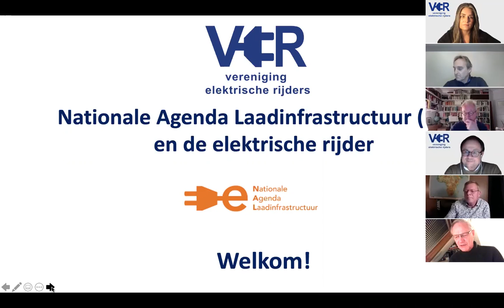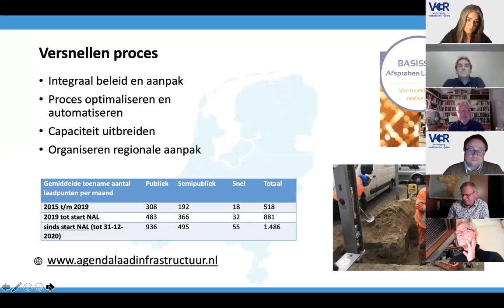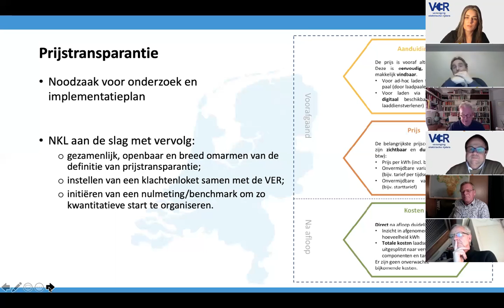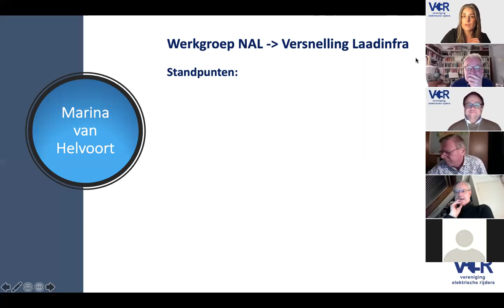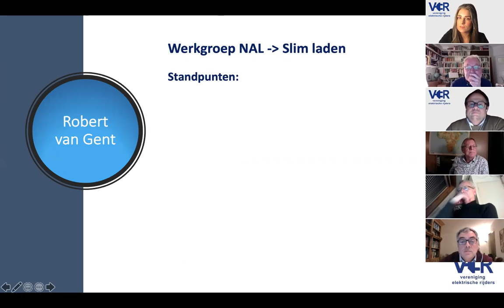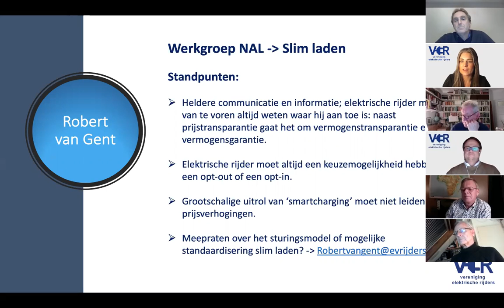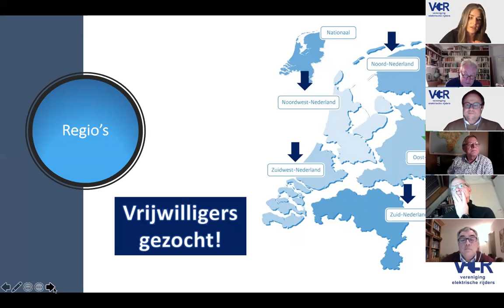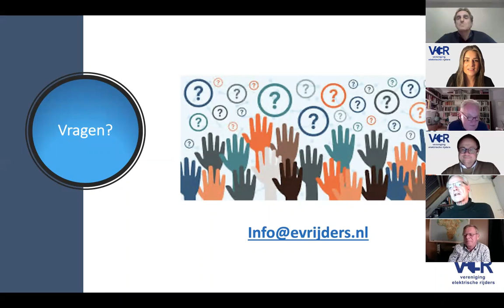Opname Webinar VER De Nationale Agenda Laadinfrastructuur (NAL)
Wat is er allemaal afgesproken over de uitrol van laadinfrastructuur? Hoe zorgen we er voor dat overal in heel Nederland op tijd, voldoende en goede laadpalen worden aangelegd om de groei van elektrisch rijden en varen bij te houden? De Nationale Agenda Laadinfrastructuur (NAL) beschrijft de gemaakte afspraken en activiteiten.
De VER is actief in een aantal werkgroepen van de NAL en betrokken bij regionale uitwerkingen. Wat voor een rol ziet de VER voor elektrische rijders? We hebben alvast een spoiler-alert: de uitrol van de NAL wordt uitgewerkt in de regio’s. De VER zoekt vrijwilligers die namens de VER willen deelnemen.
In dit webinar komen de mensen aan het woord die er alles van weten, is er ruimte voor jullie vragen en wordt jullie mening gevraagd.
Over de Nationale Agenda Laadinfrastructuur (NAL)
De Nationale Agenda Laadinfrastructuur (NAL) beschrijft de gemaakte afspraken en activiteiten rond laadinfrastructuur. De NAL ondersteunt de regio's met het lokaal (door)ontwikkelen van een toereikend en toekomstbestendig laadinfrastructuur. Doel is om elektrisch rijden van personenauto’s tot vrachtvervoer en binnenvaart mogelijk te maken.